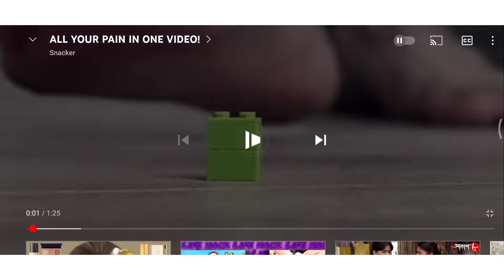All your pain in one vedio😵😳